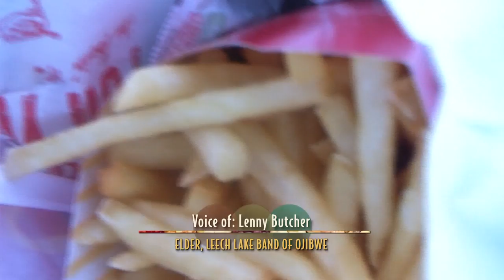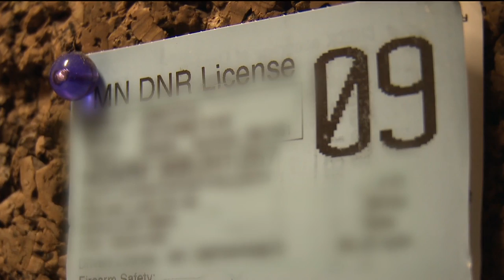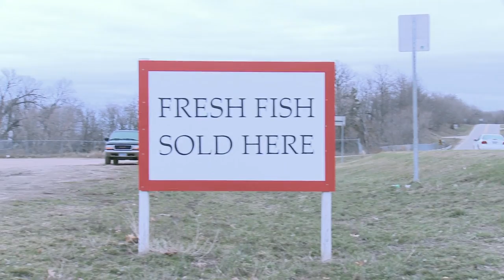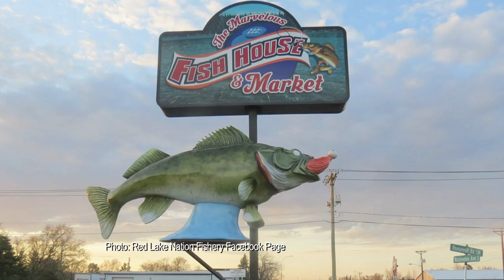Regaining Food Sovereignty: Neyaab Nimamoomin Mewinzha Gaa-inajigeyang | Full Documentary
Regaining Food Sovereignty explores the state of food systems in some Northern Minnesota Native communities; examining the relationship between history, health, tradition, culture and food. By reclaiming and revitalizing knowledge and practices around tradition, local and healthy foods, many communities and Tribal Nations are working toward a new model of community health and well-being for this and future generations.  A co-production of Lakeland Public Television & The Indigenous Environmental Network.

Written & Directed by Simone Senogles & Scott C. Knudson